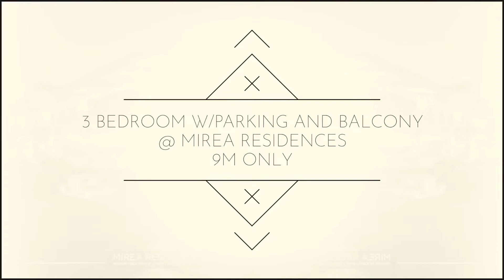MIREA RESIDENCES 3 Bedroom with 2 Balcony and Parking 9M only | DMCI Homes Condo Hub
RUSH SALE !!!

MIREA Residences by DMCI Homes

Mid Rise Condominium

Location : Amang Rodriquez Ave . Santolan, Pasig City

RFO Unit (Bare only)
SOLANA Bldg.
3 Bedroom (End Unit)
85sqm total area
2 balcony
3rd floor
W/Parking

Selling Price : 9M only (open for installment  )  (8.5M for CASH)